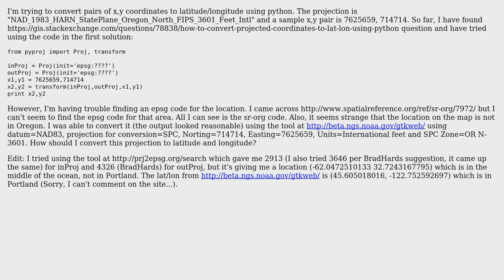GIS: Converting state plane coordinates to latitude/longitude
With thanks & praise to God, and with thanks to the many people who have made this project possible! You are responsible for your own actions.